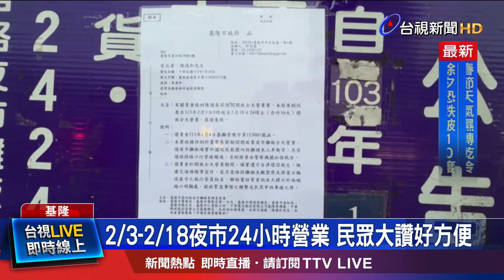2/3-2/18夜市24小時營業 民眾大讚好方便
迎來農曆新年，基隆廟口旁的，愛四路夜市，連續16天、24小時不打烊！因應今年年假較短，加上前陣子，常下雨，攤販委員會，比去年多申請一天，從2月3號開始，一直到18號為止，共16天，全天營業。而攤商們也摩拳擦掌，比平常多備，3到4倍的料，希望能賺一筆過年財。